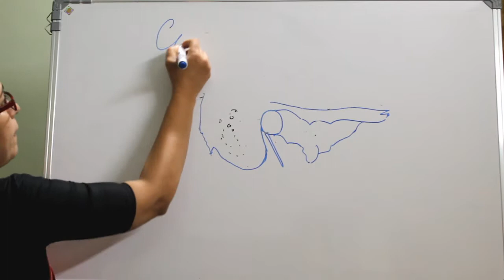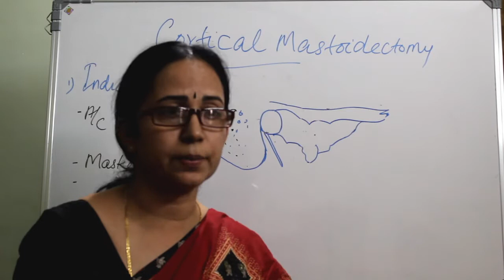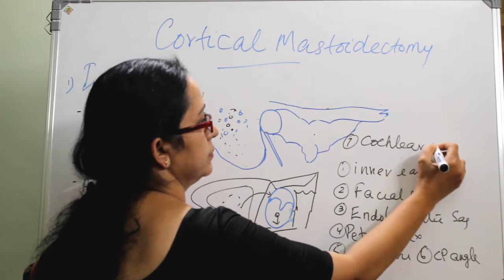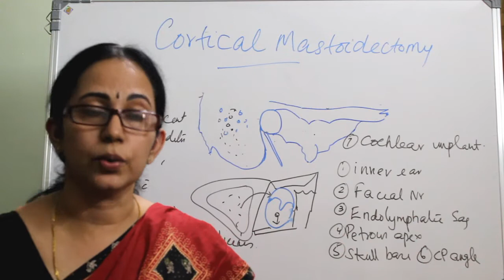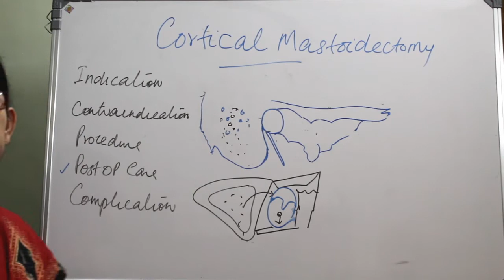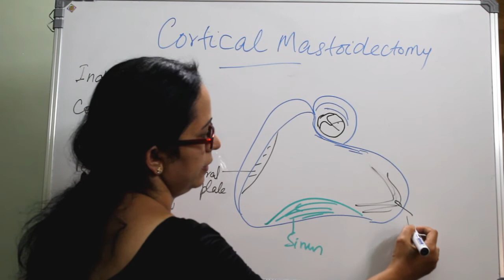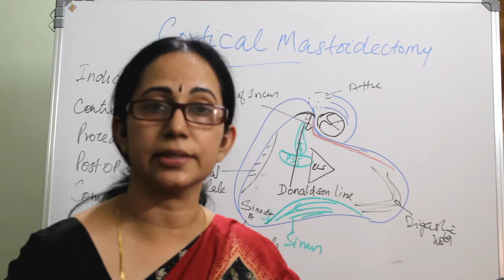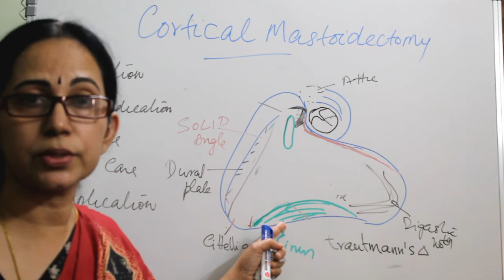069. Cortical Mastoidectomy Schwartz's operation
Cortical mastoidectomy canal wall down mastoidectomy
This class on Cortical mastoidectomy explains indications, contraindication, steps of surgery, postoperative care and complications of cortical mastoidectomy.